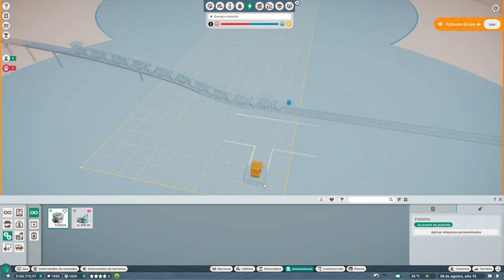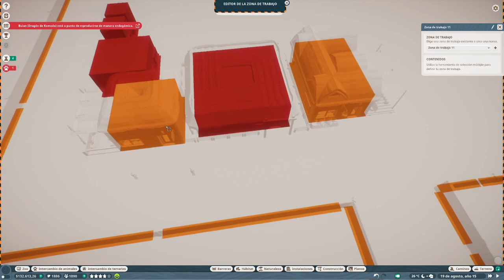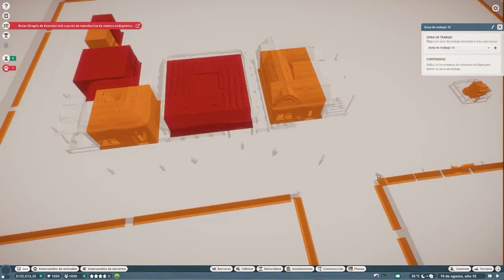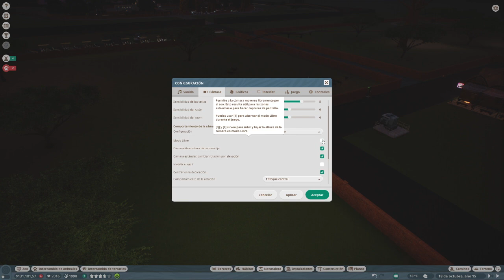GUÍA para PLANET ZOO//CAP 12: TRANSPORTE para SAFARI y como FUNCIONA - gameplay español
Aprende más en los directos! Te espero ahí!

🐵 SUB para apoyarme oficialmente

🙊🙉🙈 AQUÍ tienes FORMAS de AYUDAR a crecer el CANAL y COMPARTIR  más con otros SUSCRIPTORES.

➡️🐵➡️TWITCH (21:30 - 22:30 hora española empiezan los directos)

😎 Recuerda estar atento a PRÓXIMOS JUEGOS, aquí vamos a la última.